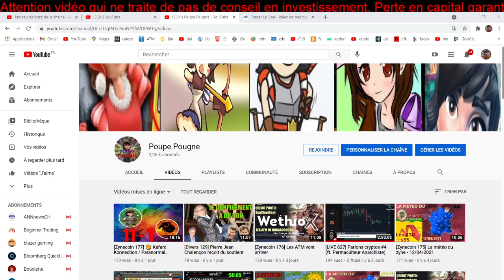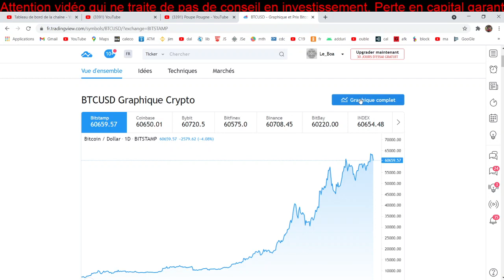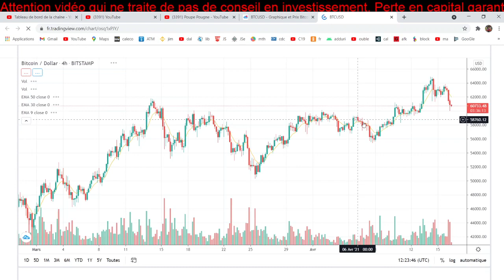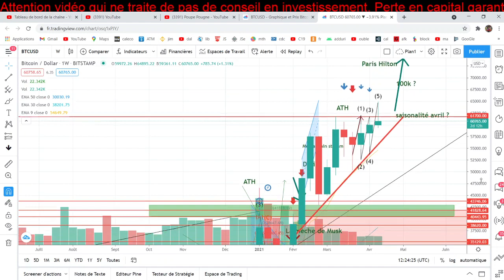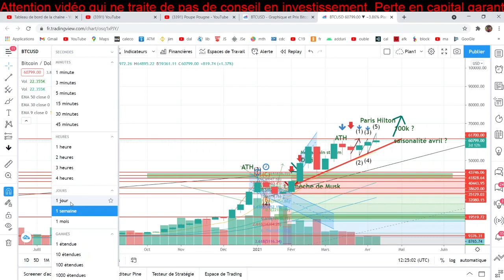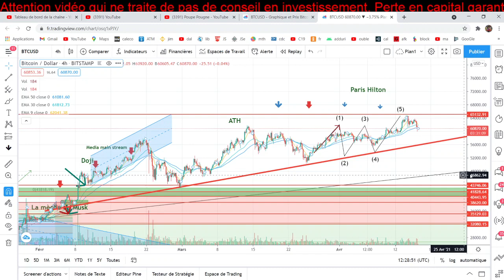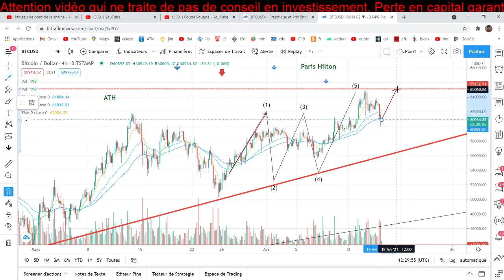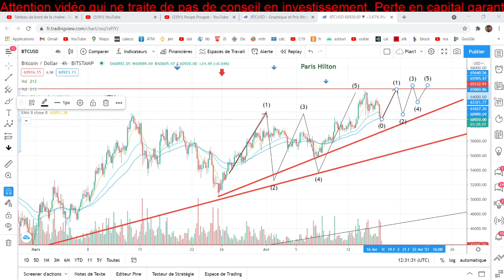[BTC 018] La météo du bitcoin - 16/04/2021